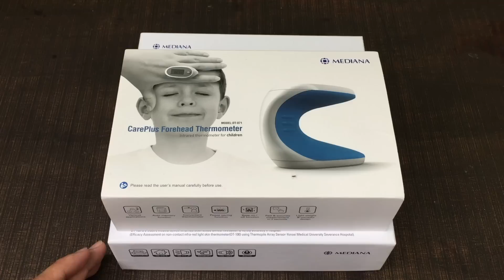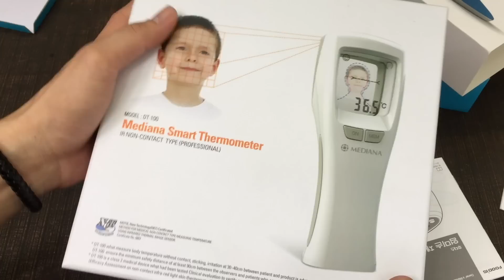Tinhte.vn - Trên tay nhiệt kế Mediana